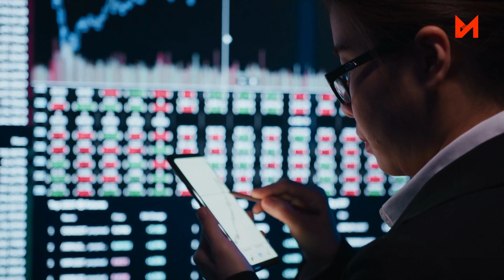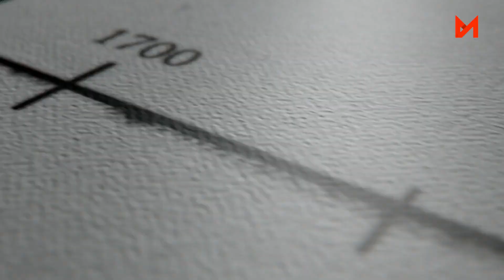Is China Planning To Invade Taiwan?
Welcome to our deep dive into the escalating tensions between China and Taiwan, a geopolitical hotspot that holds the potential to disrupt global stability. We explore the historical context of the conflict and examine the strategic significance of Taiwan within the "first island chain." We discuss China's claim over Taiwan, Taiwan's counter-argument, and how international powers have responded.

The recent visit of Taiwan's President Tsai Ing-wen to the US, the subsequent military response from Beijing, and the statements from both sides suggest a preparation for potential conflict. We analyse the comparative military capabilities of China and Taiwan and look at Taiwan's defense strategies and international support.

We also delve into the potential implications on the global supply chain, specifically semiconductors, and discuss the hypotheses around China's approach to the issue considering its diplomatic endeavours.

Join us as we assess the global implications and uncertainty surrounding this evolving narrative, a crucial factor for both regional and global stability.